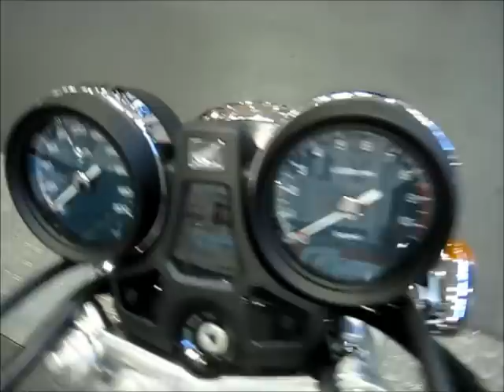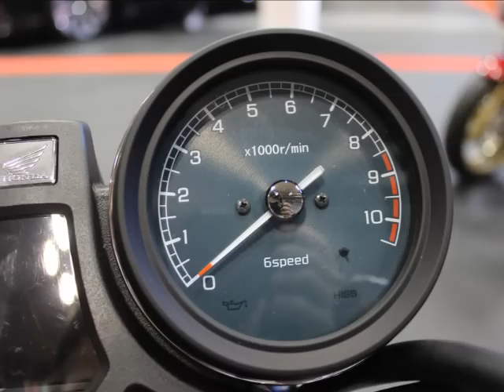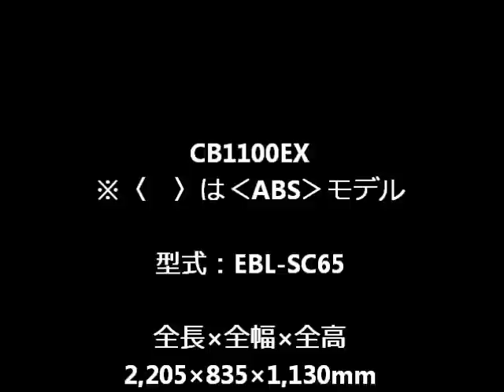Honda CB1100 EX《ABS》 特別仕様限定200台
『HondaCars 岡山 春の大商談会 2015』がコンベックス岡山にて開催され、ホンダ CB1100 EX《ABS》特別仕様限定車 が展示してありました。
美しいバイク必見です!!